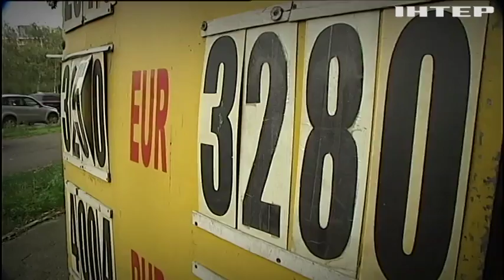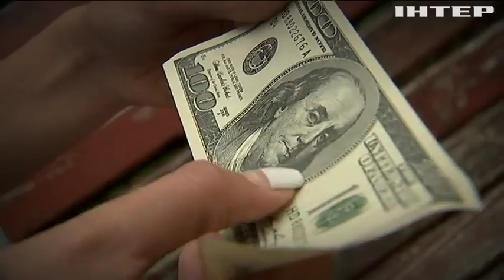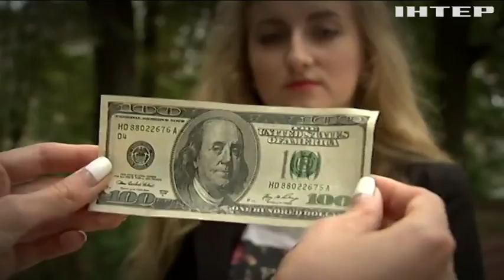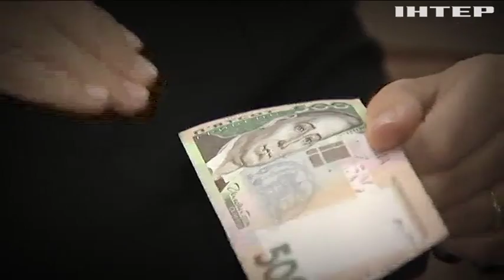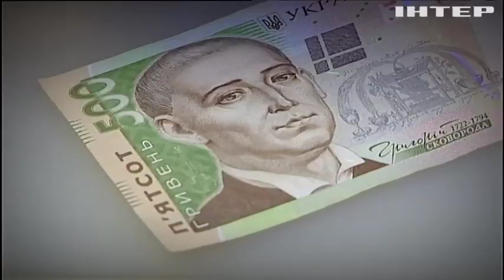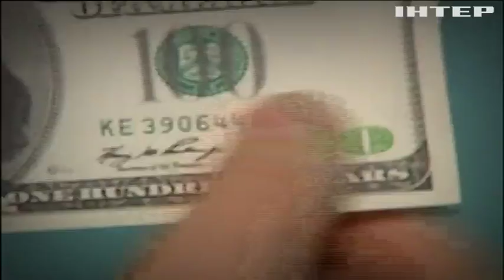Разгул фальшивомонетчиков: какие купюры подделывают чаще всего?